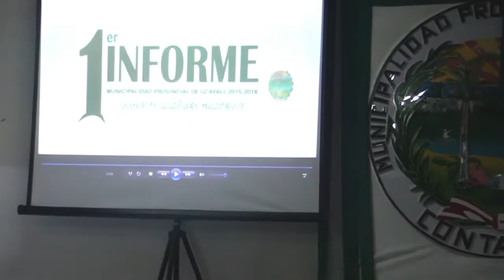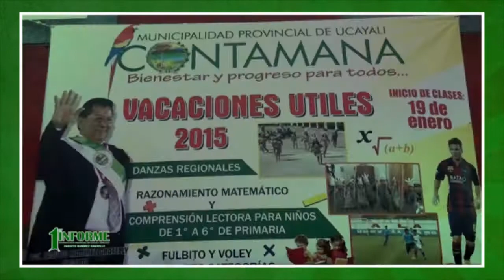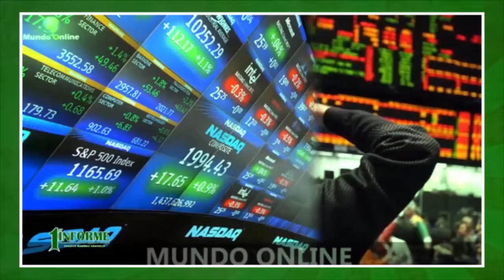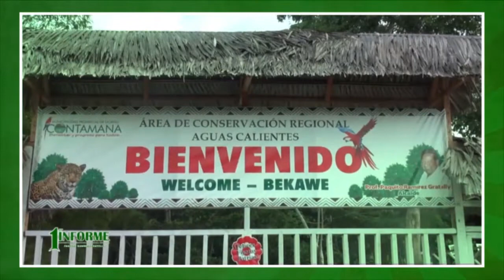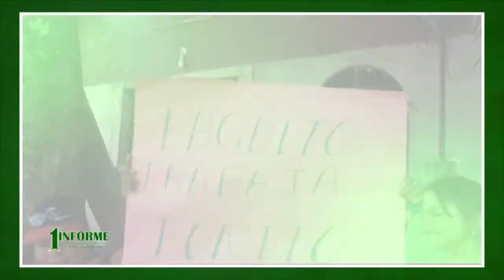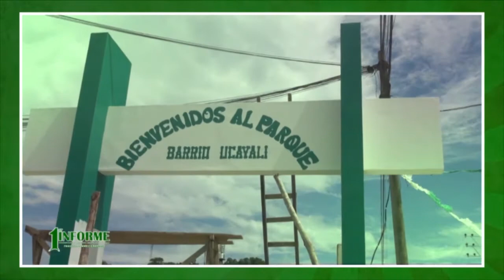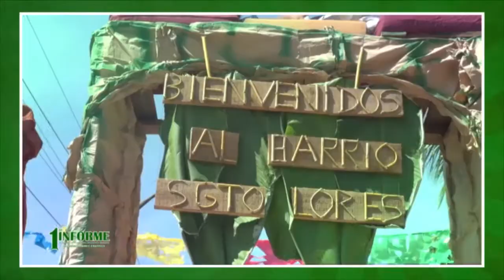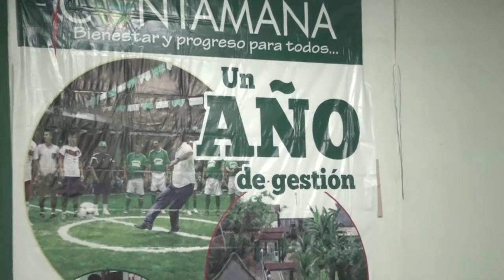ALCALDE PAQUITO RAMÍREZ GRATELLY - MUNICIPALIDAD PROVINCIAL DE UCYALI CONTAMANA 2015